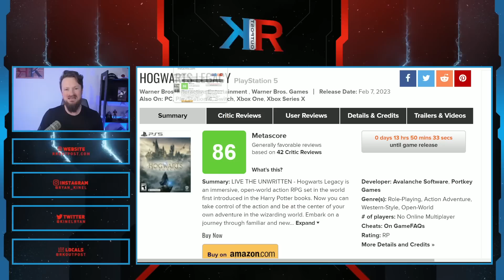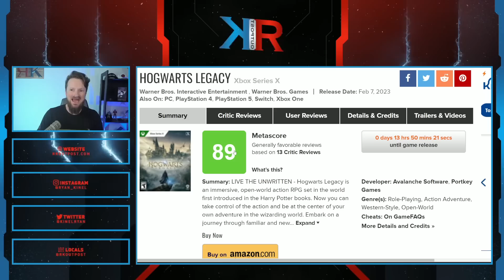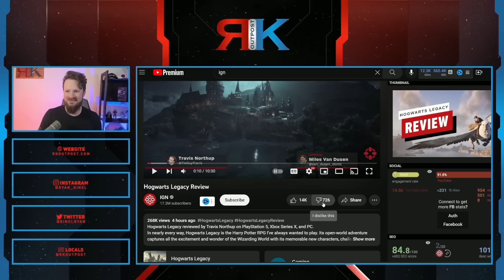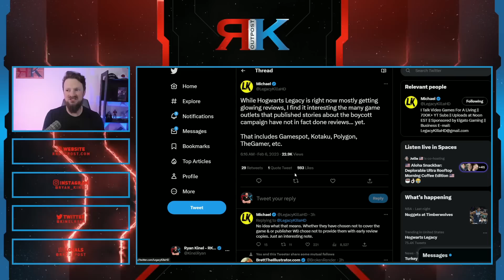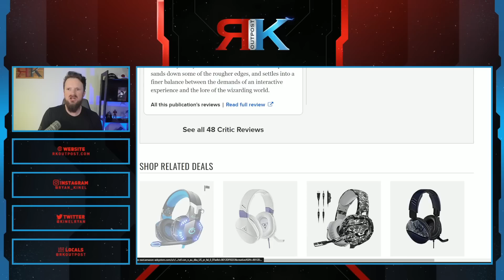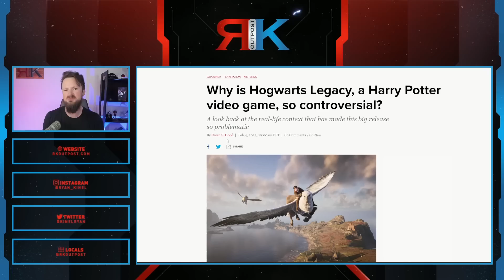Hogwarts Legacy Reviews DESTROY Woke Activist Mob! | IGN Forced To APOLOGIZE For LOVING It!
A HUGE thank you to the following Patrons!:
Master Level:

Knight Level:

Mike Jackson -
Saberian Dream –
Rushin Bob -
Padawan Level:
Optimus Prune -
R R -